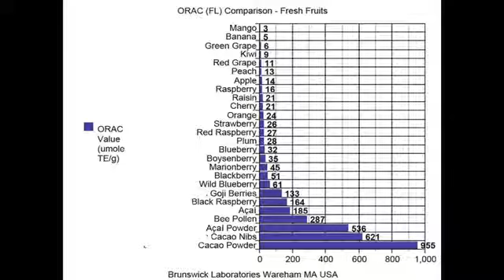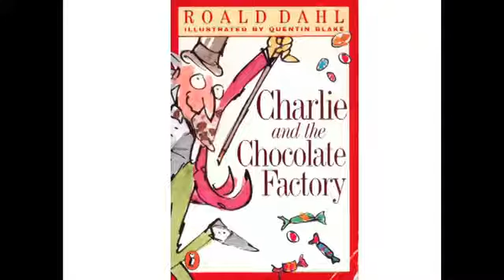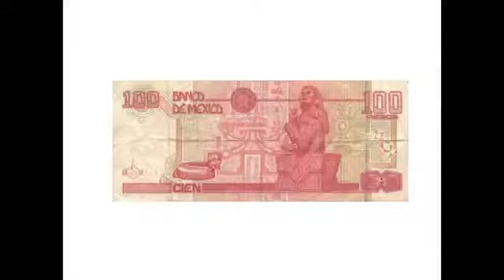Passion for chocolate David Wolfe at TEDxHelsinki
Originally Added Oct 28, 2011
David Wolfe -- Health, Eco, Nutrition, and Natural Beauty Expert who loves chocolate. In thespirit of ideas worth spreading, TEDx is a program of local, self-organized events that bring people together to share a TED-like experience. At a TEDx event, TEDTalks video and live speakers combine to spark deep discussion and connection in a small group. These local, self-organized events are branded TEDx, where x = independently organized TED event. The TED Conference provides general guidance for the TEDx program, but individual TEDx events are self-organized.* (*Subject to certain rules and regulations)